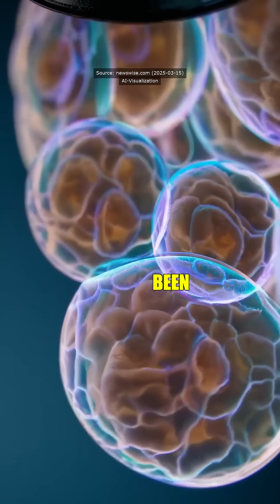Did you know that scientists at Johns Hopkins are using a fascinating method to combat malaria by ta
Did you know that scientists at Johns Hopkins are using a fascinating method to combat malaria by targeting the gut of Anopheles mosquitoes? They've discovered that by disrupting a structure called the prefoldin chaperonin system, they can create a "leaky gut" condition, which leads to systemic infections and a staggering 60% mortality rate among the mosquitoes in lab settings. This breakthrough not only helps reduce the mosquito population but also interferes with the malaria parasite's lifecycle, making it a two-for-one solution in the fight against this disease.

What's even more exciting is that this prefoldin chaperonin system is consistent across various Anopheles species. This means that the method could potentially be applied in malaria-endemic regions around the globe. As malaria continues to pose a significant public health challenge, this innovative approach could be the game-changer we need to finally turn the tide against this deadly disease.